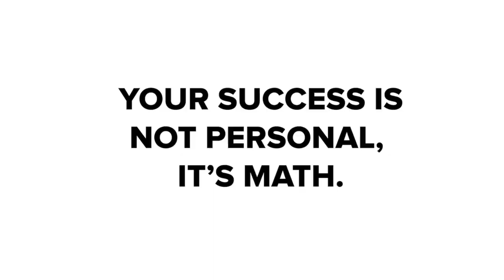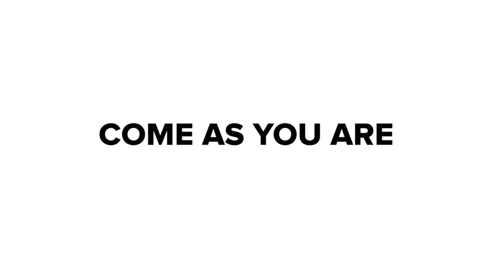Launch Math Bathing Suit Story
In this video, learn how to set your online course launch goals. It's a great lesson that your launch is not personal; it's math!

↪️ Share this on social or with a friend

ABOUT DANIELLE LESLIE:
Danielle Leslie is a believer in infinite possibilities. She’s the creator of Course From Scratch and host of the SINC3000 Podcast. She was called a “unicorn” by Afrotech for growing her bootstrapped business to over $20M in 4 years. She’s been called the Millionaire Maker by Forbes because she's created a movement of people creating 6 and 7-figure businesses, all online, around their stories. She's helping people leverage their Culture Add, their cultural advantage, to create profitable businesses that are as unique as they are.

She’s spoken for Meta, Afrotech, BlogHer, Teachable, Kajabi, and more. She lives in Brooklyn, NY and is a shining example that we are all alchemists—all born with the power to transform our thoughts, word, and story into our dream business and life.